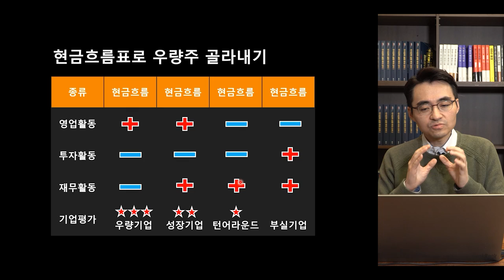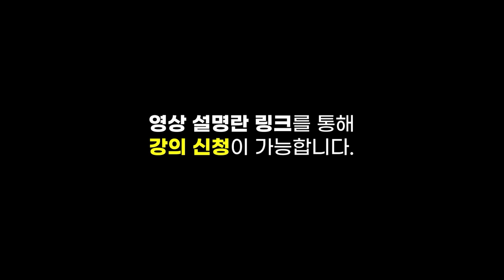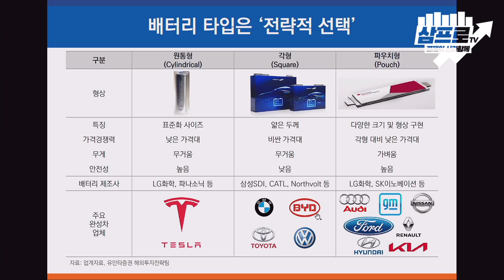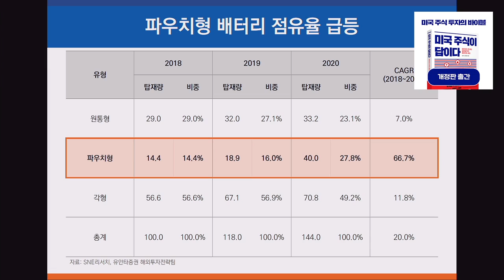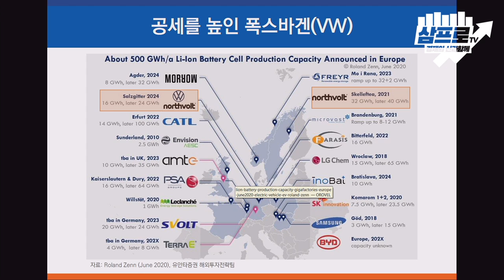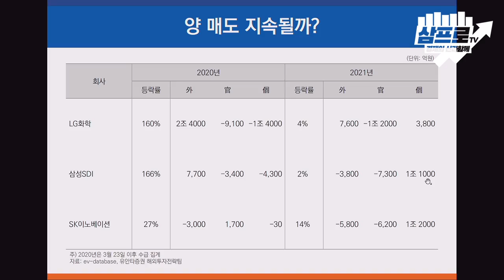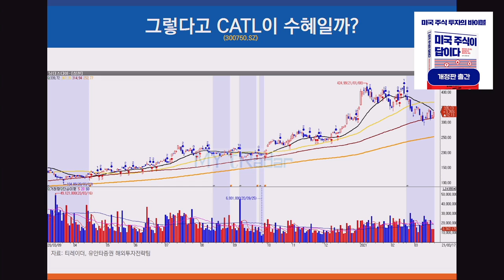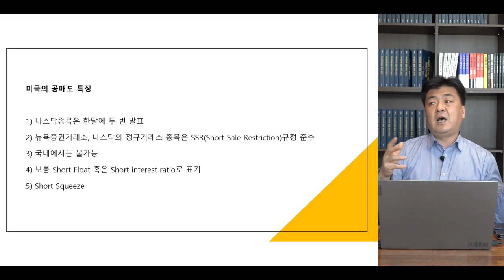[증시 셔터맨] 기관·외국인의 배터리주 순매도.. 악재 영향 언제까지? f.유안타증권 김석환 연구원